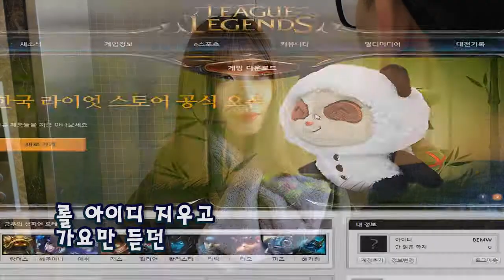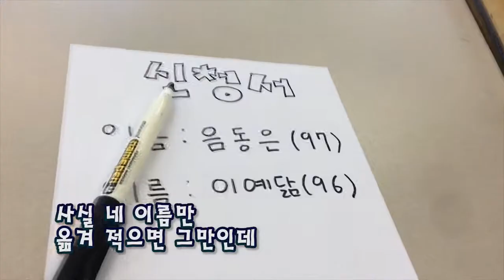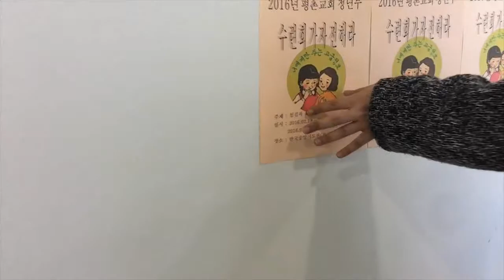너와 나 나와 너-메이킹 포함(2016 평촌교회 청년부 겨울수련회 독려영상)-(wonssang)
2016 평촌교회 청년부 겨울수련회 홍보영상(지코의 너는 나 나는 너 패러디) 메이킹필름 추가본